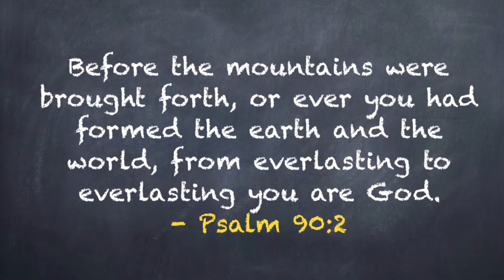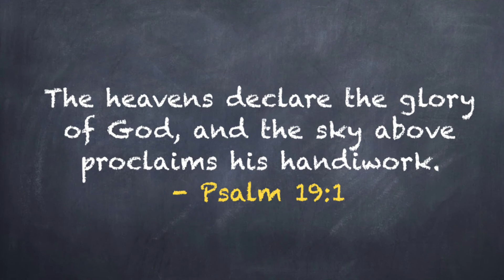K4T (2.25.21)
Exploring big truths about God!